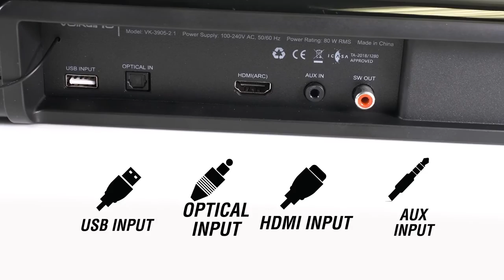2.1 Soundbar with Wireless Subwoofer | Turbulent Series | Volkano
2.1 Soundbar with Wireless Subwoofer | Turbulent Series | Volkano

Upgrade your home theatre experience with the Turbulent Series from Volkano. Sound comes alive with 80W RMS Power Output. The 3D Sound Mode delivers an immersive audio experience. Three EQ Modes are specifically designed to enhance Music, Movies, and Vocals. Enjoy clear mid and high frequencies from the soundbar while the subwoofer delivers those rumbling lows. Connect via Bluetooth Wireless and play your tunes from your mobile devices. Connect to your TV with HDMI (ARC) Inputs and Optical Inputs.